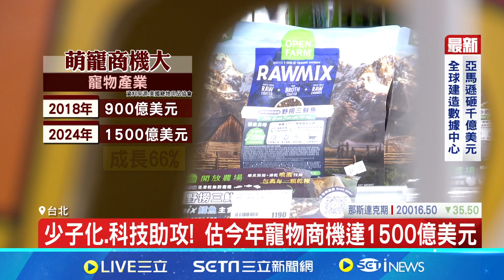不養小孩養毛孩! 全台寵物店年"增逾400家" 少子化.科技助攻! 估今年寵物商機達1500億美元│記者 林嘉倩 華紹平│【台灣要聞】20240702│三立iNEWS